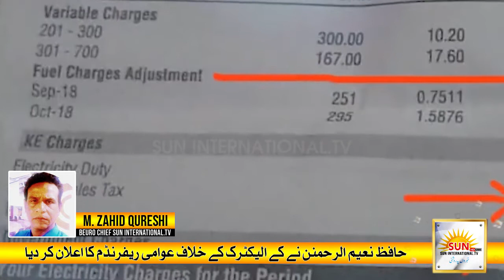Hafiz Naeem Ur Rehman announced public referendum against K Electric | Special Report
Hafiz Naeem Ur Rehman announced public referendum against K Electric | Special Report | Sun International. Tv